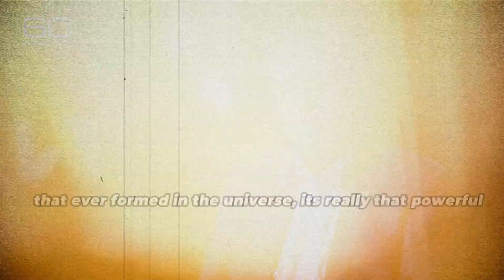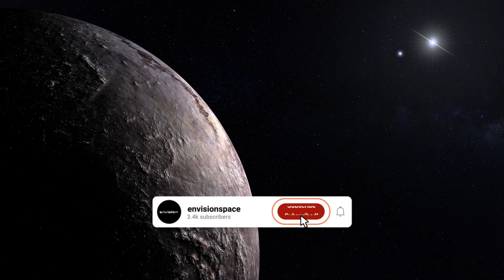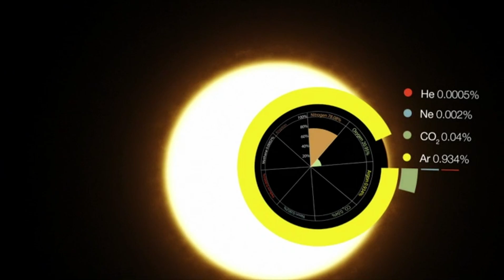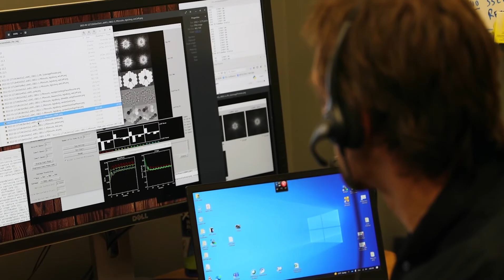JAMES WEBB TELESCOPE Just Released The SHOCKING image of PROXIMA B PLANET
Don't miss out on the journey to uncover the secrets of Proxima B and beyond.

Credits:
NASA